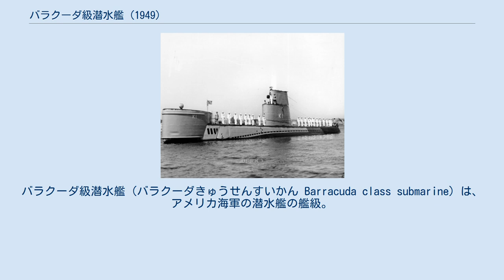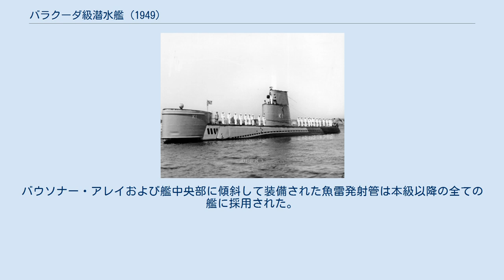バラクーダ級潜水艦 (1949)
バラクーダ級潜水艦（バラクーダきゅうせんすいかん Barracuda class submarine）は、アメリカ海軍の潜水艦の艦級。
アメリカ海軍潜水艦部隊の基礎を築いたバラクーダ級潜水艦（SS-163、SS-164、SS-165）とは関係が無いが、以前の艦級と名前が揃えられている（それぞれバラクーダ、バス、ボニタ）など、アメリカ海軍潜水艦部隊の意気込みが感じられる。
 また、フランスで計画中のバラクーダ型原子力潜水艦（シュフラン級）とは別のものである。
 本級はプロジェクト・ケイオー(Project Kayo) 「潜水艦を用いて敵潜水艦を攻撃、破壊する際の問題を解決する」ために第二次世界大戦後始められた研究開発調査の成果であった。
三隻のバラクーダ級潜水艦は SSK （対潜潜水艦）に分類されたが、対潜潜水艦に分類された艦は他にガトー級の「グルーパー」(USS Grouper, SSK-214)、「クローカー」(USS Croaker, SSK-246)がある。
 プロジェクトによる革新は低周波バウソナーシステムの装備であった。
同級が装着したBQR-4は艦の前方を占め、前部魚雷発射管は後方に移動し外側に向けて装着された。
 バラクーダ級潜水艦は同時代の攻撃型潜水艦よりも小さく、設計、建造において単純であることを目指した。
増強が続くソ連海軍に対処するため、安価で大量に建造できるように考えられた。
また、潜水艦建造の経験がない造船所や、大型で複雑な航空機を大量生産した工場での建造が考えられた。
 しかしながらこの試みは、同じような安価で小型の潜水艦建造計画同様に失敗した。
第二次世界大戦前のマッケレル級潜水艦や「タリビー」(USS Tullibee, SSN-597)のように、結果は期待通りのパフォーマンスを発揮できなかった艦となった。
本級は低速で耐久性が制限されたため、1950年代末までに全艦が退役した。
しかしながら本級の装備したソナーは敵潜水艦に対して検知範囲が有効であり、その優秀性が証明された。
バウソナー・アレイおよび艦中央部に傾斜して装備された魚雷発射管は本級以降の全ての艦に採用された。